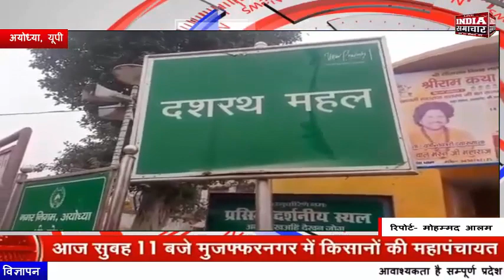अयोध्या के प्रसिद्ध पीठ महाराजा दशरथ महल की 500 करोड़ की संपत्ति भूमाफियाओं ने बेचा